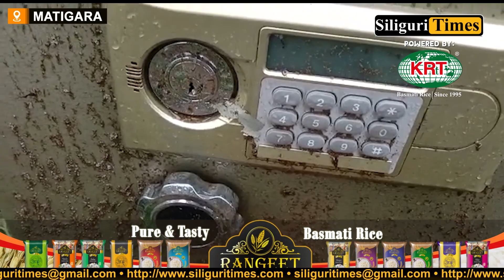Matigara showroom robbery: Stolen locker recovered (Bangla)